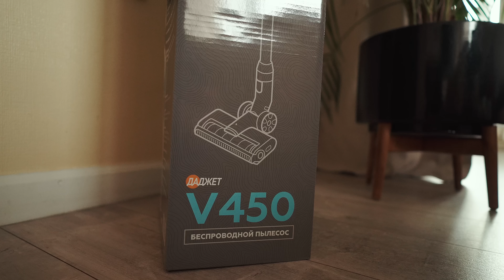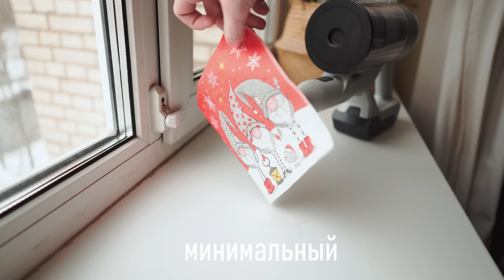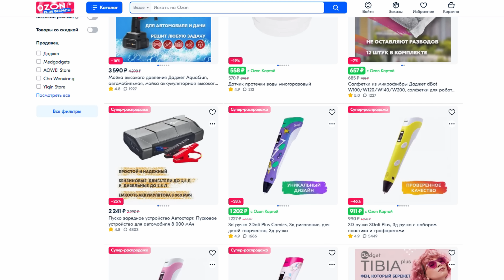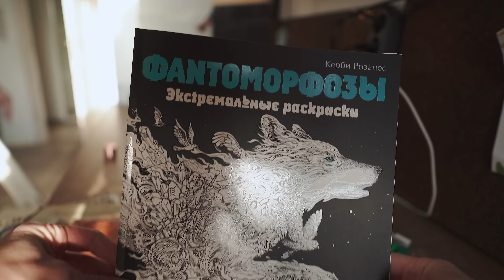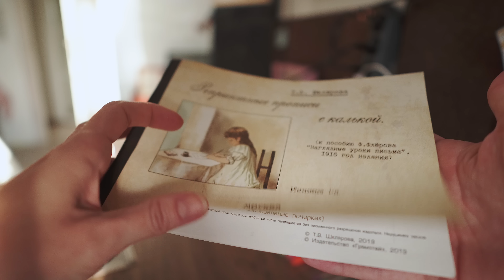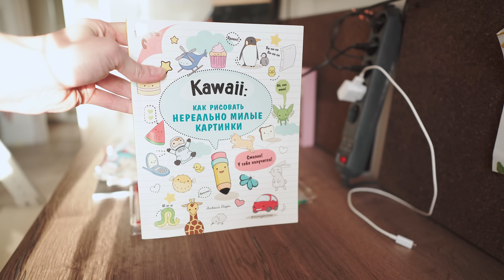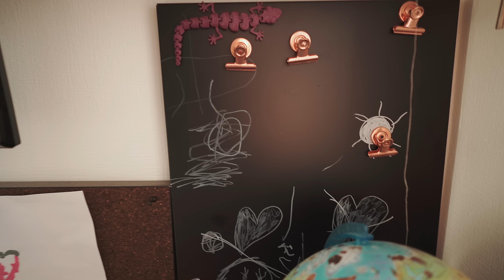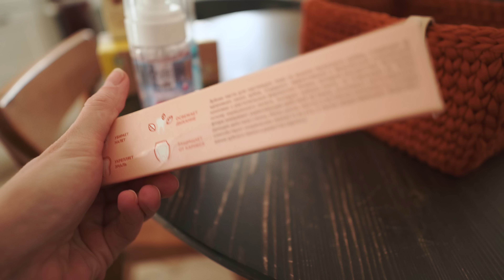Спасать КУРИЦУ, качать ПРЕСС, ловить РЫБУ, тестировать ДАДЖЕТ VLOG - Senya Miro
00:00 долго болела
00:20 почему не снимала видео
01:38 как у нас обстоят дела
02:18 что у мужа с работой
03:02 помощь по дому и с детьми, а также про пресс
04:48 чистота красота
05:43 нативная интеграция пылесоса даджет
09:59 ах как на улице светло и хорошо. режим работы
11:50 новые проблемы собаки
12:24 готовлю блинчики и разбираю ящик для столовых приборов
15:40 с утра на рыбалку
16:24 спасение курицы
16:54 филиал детского сада
17:54 рубрика "что принесла бабушка, без бабушки" новинки фикс прайс
23:41 дальнейшие планы

музыка в конце ролика Erik Satie - Gymnopédie No.1